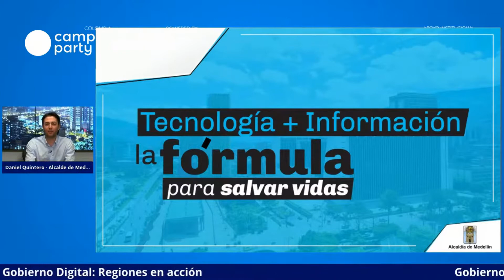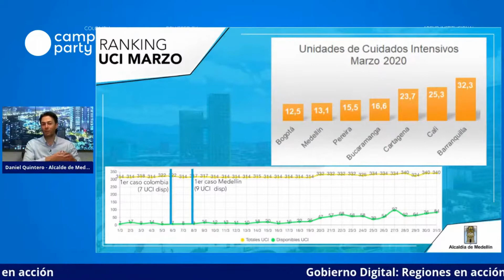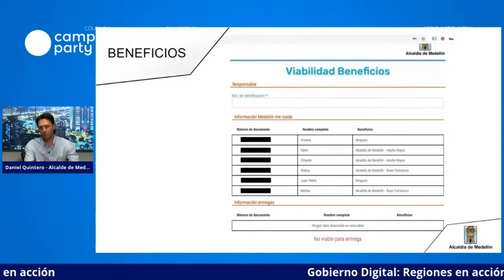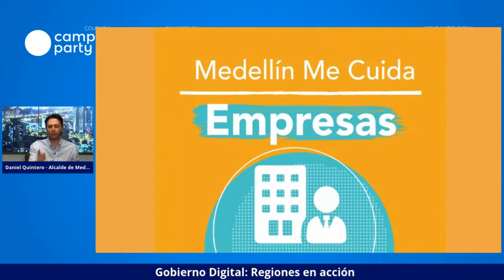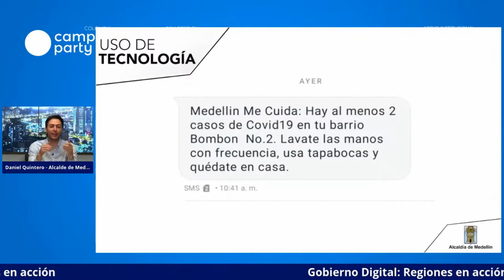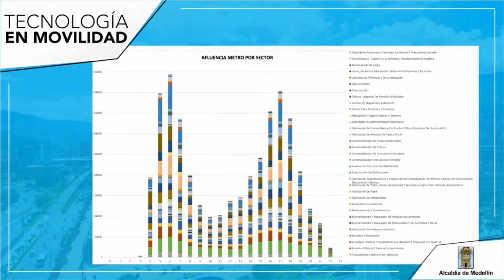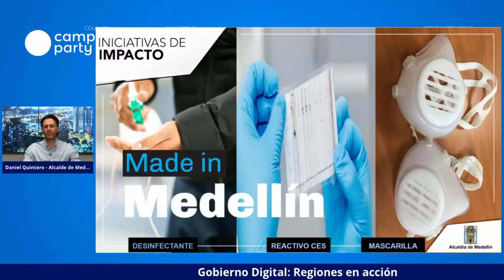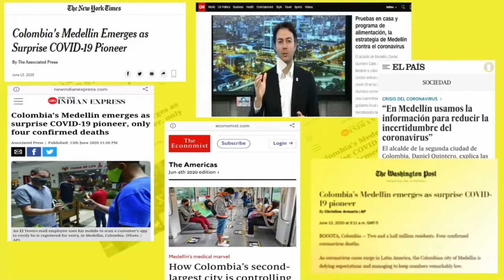Gobierno Digital Regiones en acción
Conferencia magistral sobre el papel que juegan las TIC en su Plan de Desarrollo y oportunidades y el impacto de la misma en la gestión de la pandemia.